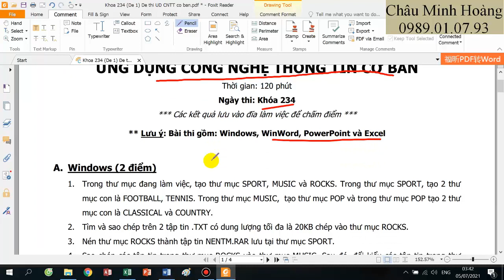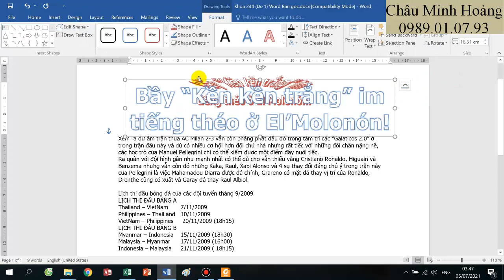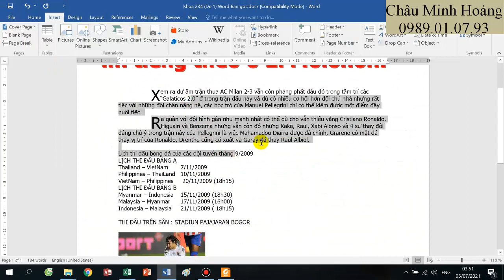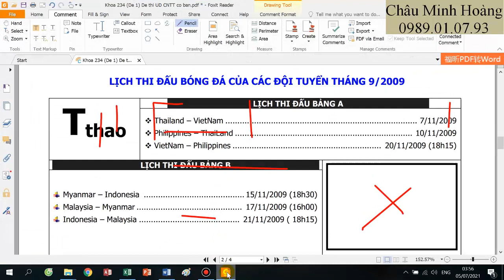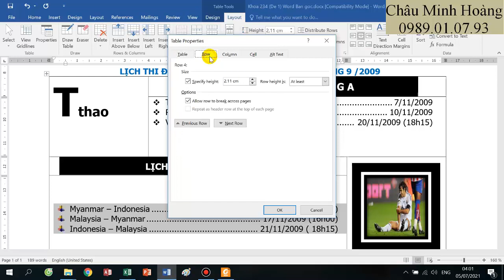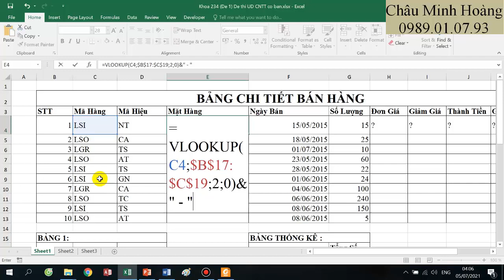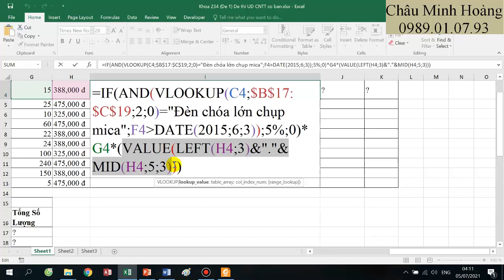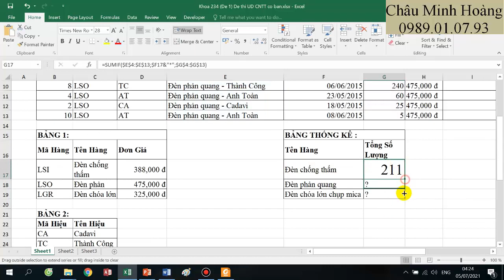Hướng Dẫn Giải Đề 1 Khóa 234 Kì Thi UDCNTTCB Trường KHTN TP HCM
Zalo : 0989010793